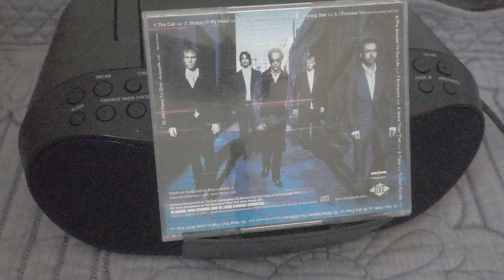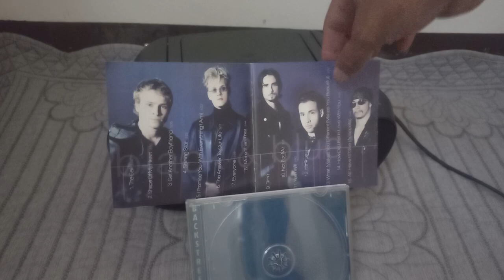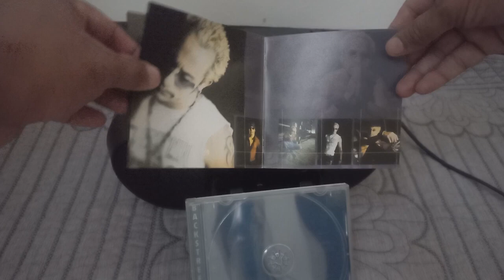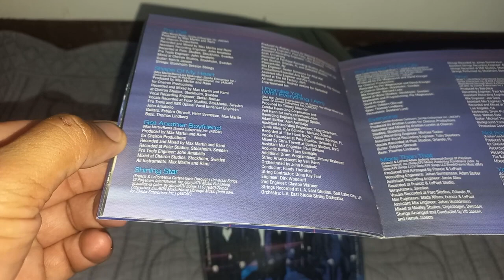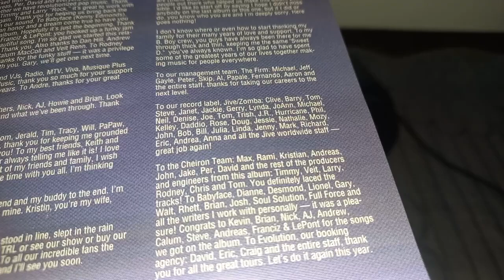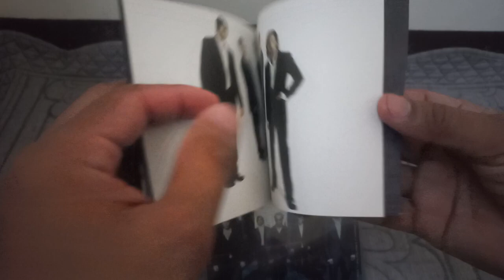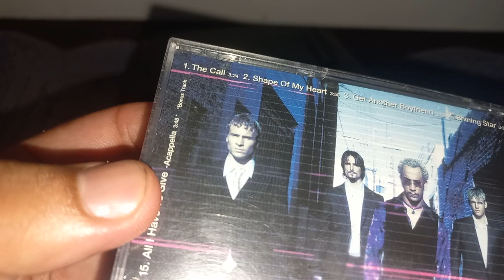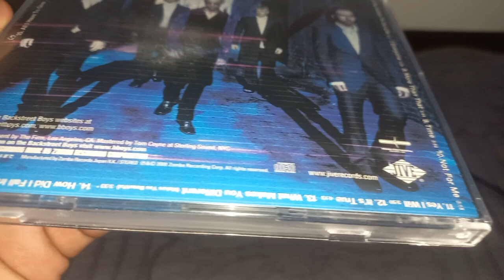BackStreet Boys- Black And Blue CD